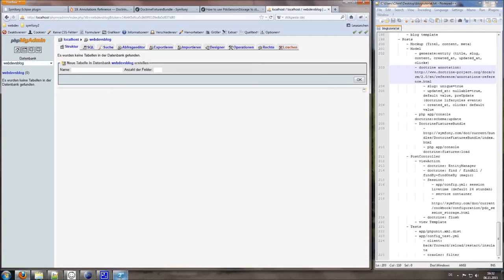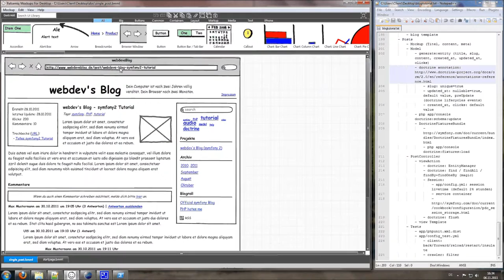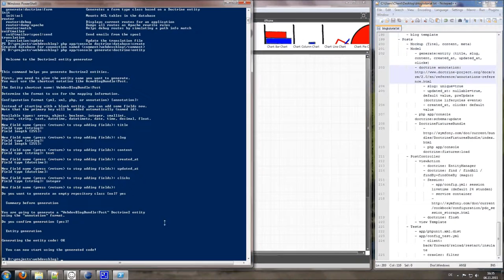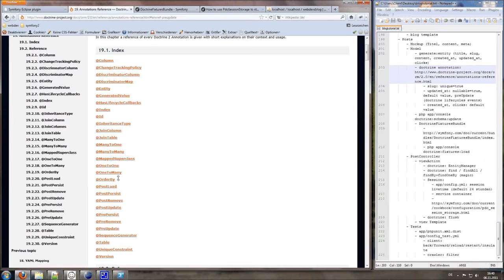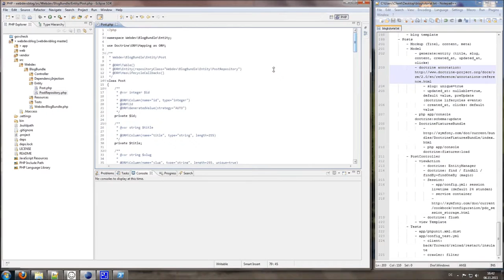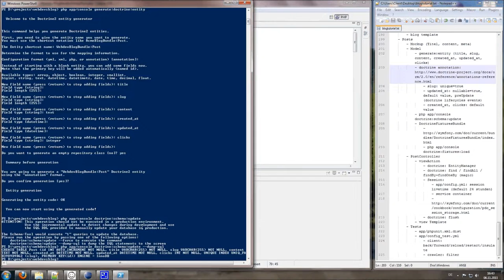doctrine entity generator - Beispiel (german)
Ich habe den Teil von dem 4. webdevsTube Symfony 2 tutorial ausgeschnitten, weil es ein gutes eigenständiges Beispiel für die Verwendung der doctrine Generatoren darstellt.